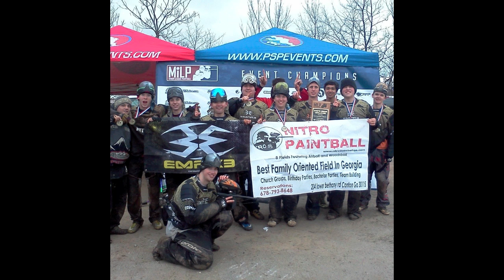Warhammer 40k War With Friends March 2013 Paintball Larp Deathmatch: Blood, Ice, Fire and the IRS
Watch in HD and Thumbs up please!

Basic rules:
One hit to wound a player, 25 seconds to bleed out, healing, respawns, wear a paintball mask, melee & breech loaded combat hybrid, multiple classes, many weapons, & flag capturing.

War With Friends is a FREE fast paced, class based, extremely simple, 15-20 minute round games of capture the flag with boffers and limited ammo paintball guns. All equipment is provided if you need some or bring your own creations. Classes include Pirate, Knight, Spartan, Thief, Medic,  Jailer, Assassin, Monk, and Mage. Weapons include slingshots, bow and arrows, paintball guns of all types(10-15 paintballs balls a game), airsoft rifles, throwing knives/spears, pikes, ball n chains, swords, great swords, hammers, small/large shields, and armor!

With more emphasis on melee, a few gun toting pirates are thrown in on each team to keep you on your toes ARGHHHHHH!

War With Friends is a new hybrid game I created to unite the action sport communities so they can bring there gear from their respective games to interact and play together! Paintball, Airsoft, and Larp.

All rights, ideas, and video of War With Friends Paintball belongs to me Steven Crawford(AutoMcFix) please do not try to emulate, copy, or steal my game/ideas. This is my creation, your welcome to play it. Come down to Atlanta, Georgia it's free to play, I provide all the gear.

We play at Cross Walk Chapel @ 745 Morris Rd, Hiram, Ga, 30141

War Gaming with paintball. Darkon, Dagohir, Amtgard, Airsoft, Larp, Battle of the Nations, USA Knights, Armored Combat League, Other Atlanta Georgia Larps: Air Maelstrom, Dark Passages, Dusk, Dust to Dust, Eclipse, Forest of Doors, Fractured ,HOPE, Nero Atlanta, Second Dawn, Xadune

, ar15, pistol, traps, justin beiber, gun rights, valentines, hearts, cats, lolcats, dogs, nerf, real steel, elvis, lego, dynasty,